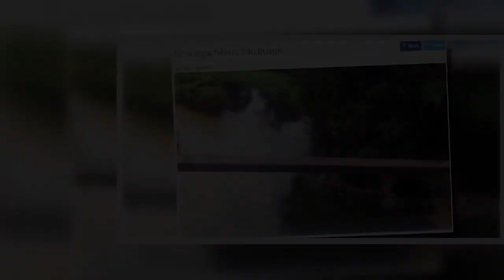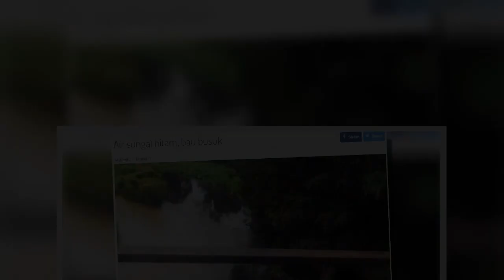Lesen kilang kelapa sawit digantung tiga bulan